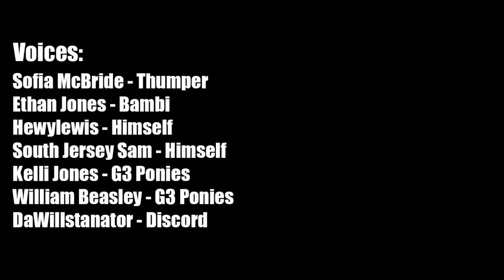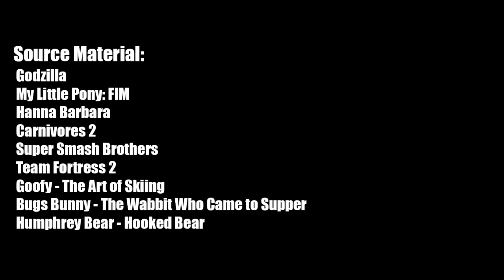Godzilla meets My Little Pony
Another day in Ponyville.

Let me say I’m sorry that I wasn’t really active last year when it comes to my videos. 2014 hasn’t been a best year for me. I was very busy with my actual job and personal stuff that I didn’t had time to released Godzilla in December I originally planned. Thank you guys for your patience!

Godzilla is trademark by Toho. My Little Pony is trademarked by Hasbro. This is a fan made parody video and is not officially associated with either Toho or Hasbro.